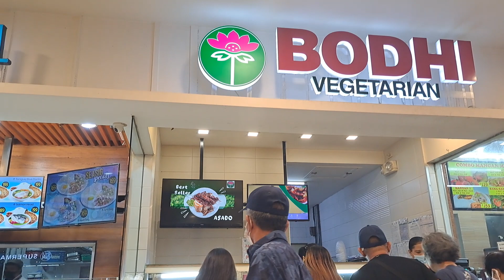Amazing no rice, fresh lumpia 4 my lunch at Sm Manila